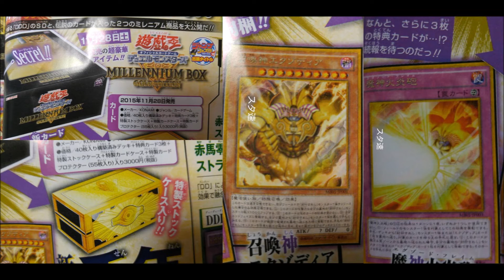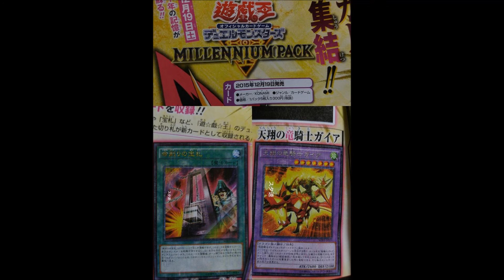wat !!!!!! card of demise and new exodia cards yugioh news by asianboi18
We have some cards that look mighty familiar... Flying straight out from Catapult turtle with love, here's some cards due for release in the upcoming Millennium Pack in December!

PS: Also confirmed inside are reprints of Black Luster Soldier - Envoy of the Beginning and Chaos Emperor Dragon - Envoy of the End

Inochikezu no Housatsu / Card of Demise
Spell Normal
You can only activate 1 "Card of Demise" per turn. During the turn you activate this card, you cannot Special Summon monsters. (1) Draw until you have 3 cards in your hand, but for the rest of this turn, your opponent takes no damage. During the End Phase of this turn, send your entire hand to the Graveyard.

Tenshou no Ryuukishi Gaia / Gaia the Soaring Dragon Champion
Wind/Dragon/7*/ATK2600/DEF2100 - Fusion
1 "Gaia The Fierce Knight" monster + 1 Dragon-Type monster
(1) This card's name becomes "Gaia the Dragon Champion" while in the Monster Zone.
(2) If this card is Special Summoned: You can add 1 "Spiral Spear Strike" from your Deck or Graveyard to your hand.
(3) When this card targets a monster for an attack: You can change that monster's battle position.
Exodia... Obliterate!!! News is out for the upcoming Millennium Box next month too... And it looks like its based on Exordia!

PS: Also included will be a reprint of all the Exodia parts~

Shoukanshin Exodia / Exodia the Summoned God
Dark/Spellcaster/10*/ATK?/DEF0
Cannot be Normal Summoned/Set. Must be Special Summoned by Tributing 1 "Forbidden One" monster you control, and cannot be Special Summoned by other ways.
(1) This card gains 1000 ATK for each "Forbidden One" monster in your Graveyard.
(2) Unaffected by other card effects.
(3) During your End Phase: Add 1 "Forbidden One" monster from your Graveyard to your hand.
(4) When this card is destroyed by battle and sent to the Graveyard: You can (reveal any number) of "Forbidden One" monsters in your hand, and if you do, draw 1 card for each.

Exod Flame
Trap Continuous
You can only use 1 "Exod Flame" effect per turn, and only once that turn.
(1) You can target 1 monster on the field; send 1 "Forbidden One" monster or "Exodia" card from your hand or Deck to the Graveyard, and if you do, return that card to the hand.
(2) If this card is sent from the field to the Graveyard: You can target 1 "Forbidden One" monster or "Exodia" card in your Graveyard; add it to your hand.